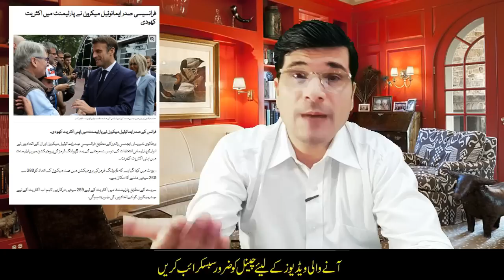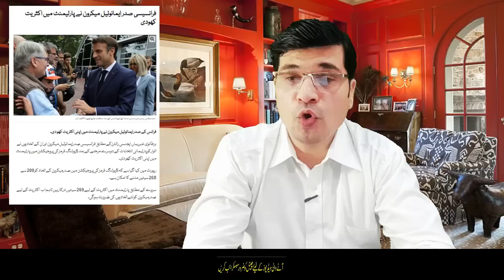UN Warns of Hell on Earth I Urdu I Kaiser Khan